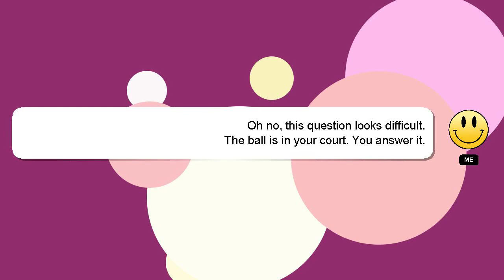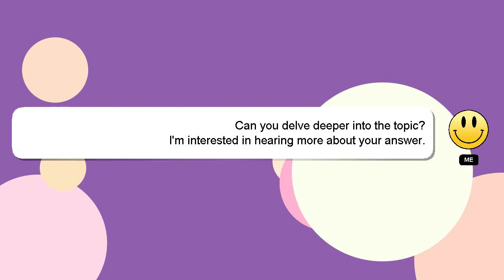How to reduce mb of a photo in iphone?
Here's a brief description of who I am, Nice to meet you, I am Delphi. I am here to assist you in getting the answers you need. - How to reduce mb of a photo in iphone?

Your answer will be recognized and appreciated with a 'heart' from me.

*2 What we are experimenting :*